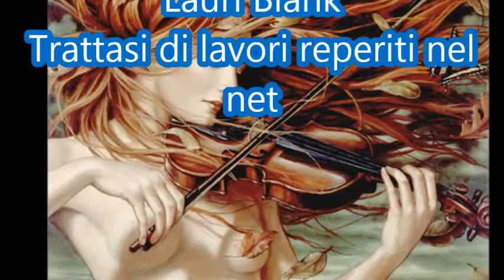Anita Baker-Angel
Tutti i lavori sono di:
Lauri Blank